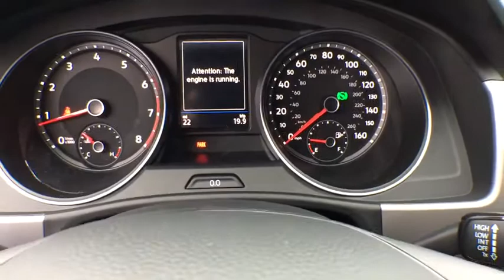2019 Volkswagen Atlas Tyler, Longview, Lufkin, Nacogdoches, Shreveport, TX 612417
Pure White New 2019 Volkswagen Atlas available in Tyler, Texas at

Patterson Volkswagen
3800 Chandler Hwy

$4,667 off MSRP! **3.6l V-6 Engine**ABS Brakes**Rear View Camera**Alloy Wheels**Climatronic Front & Rear A/C**Heated Drivers Seat**3rd Row Seating**USB Charging Ports**Adaptive Cruise Control**Collision Monitoring System**Blind Spot Monitoring System**Lane Assist**Keyless Remote Start**Remote Tailgate Lift**Bluetooth Capable**Sirius XM Radio**VW Car Net** **FREE LIFETIME WARRANTY**. 2019 Volkswagen Atlas S FWD 8-Speed Automatic with Tiptronic 2.0L TSI Pure Whitebrbr22/26 City/Highway MPG